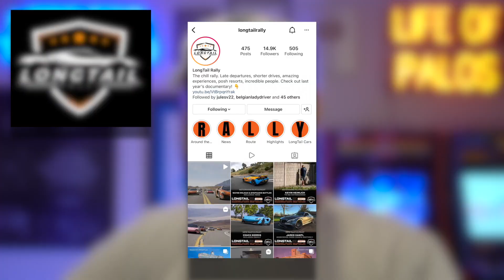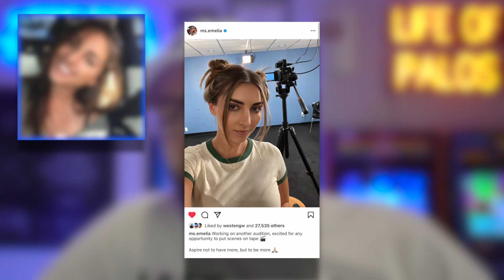STRADMAN’S PORSCHE ALMOST CRASHES! *VIDEO* HeavyDSparks BONES POST…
0:00 YO!
1:07 A WORD ABOUT LONGTAIL RALLY…
2:44 HeavyDSparks…JUST WOW!
4:42 Emelia Hartford MORE ACTING!
5:40 Stradman’s CLOSE CALL!
7:12 Carwow SLS VS GT500!
7:50 TJ HUNT and the INSANE Rx-7!
8:27 PFS DOES IT AGAIN! SF90…
9:06 Do Red Ferrari’s RESALE FOR MORE?
9:37 Driven Media…A Channel to watch!
10:04 CYA!